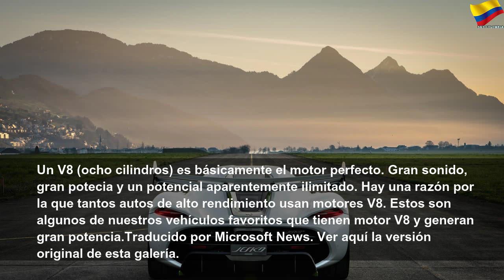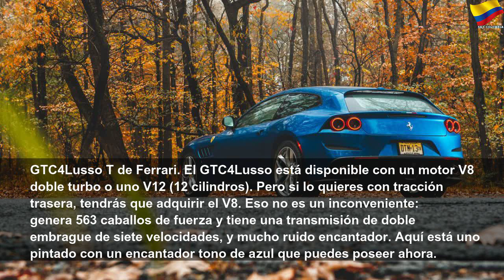Autos nuevos con motores V8 de potencia ridículamente alta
Autos nuevos con motores V8 de potencia ridículamente alta | Orange Month